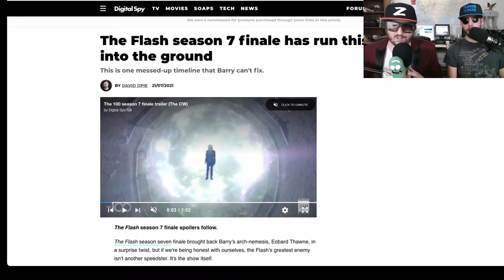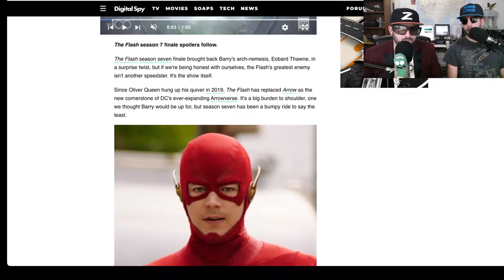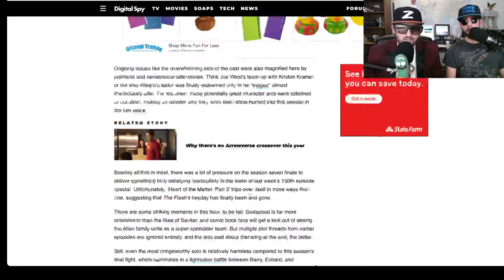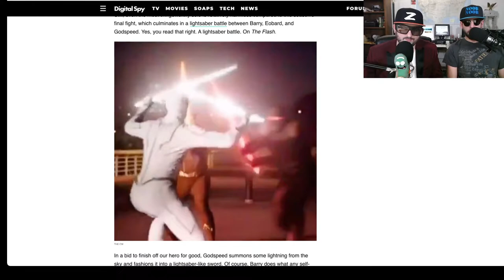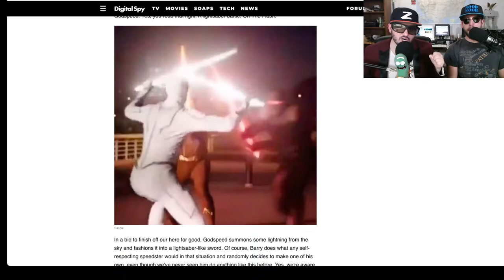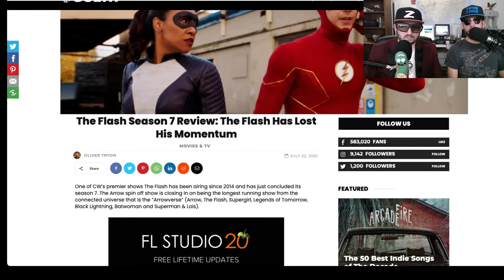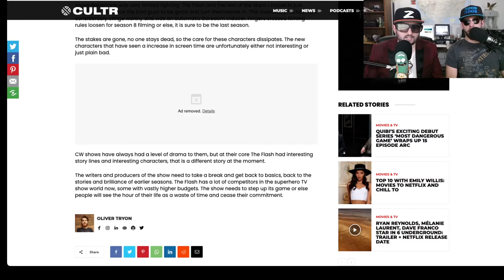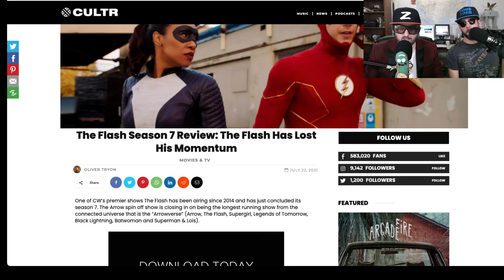Flash Season 7 Sucks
Noob Noob exclusively barely remembers watching all of season 7 of the CW's Flash.  Watch as Z takes him down memory lane for Godspeed, Impulse, Mirror Monarch, Killer Frost, Speedforce and the departures of Cisco and Harrison Wells.